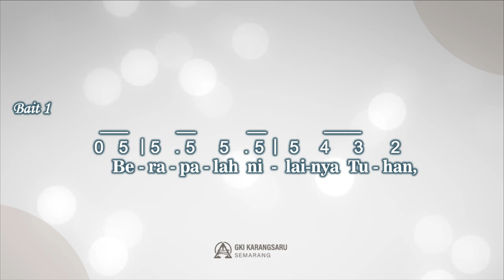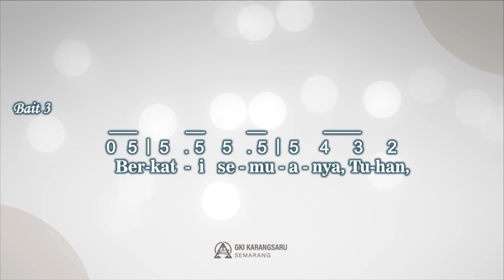PKJ 147 | Di Sini Aku Bawa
Singing Hymn

Bahasa Indonesia: Yamuger, 1998